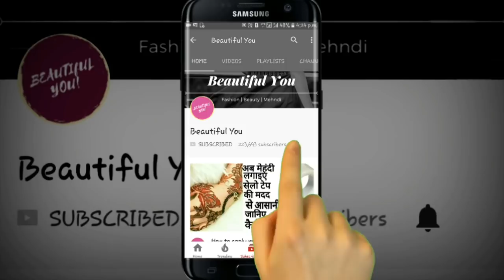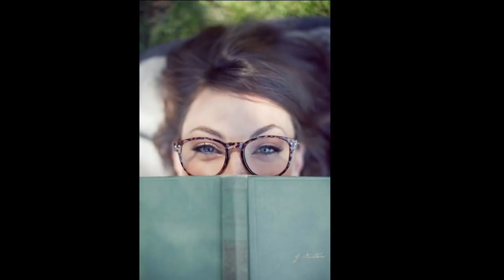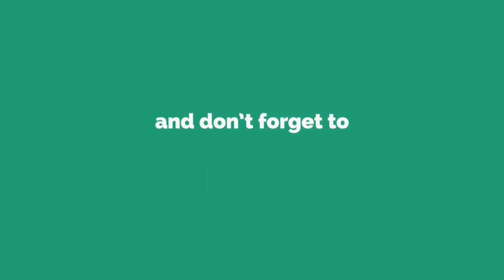40+ Best selfie poses|How to take a perfect selfie|Different & Unique perfect selfie poses ideas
40+ Best selfie poses|How to take a perfect selfie|Different & Unique perfect selfie poses ideas|

Hello Friends:
  These are Some Selfie ideas for girls.40+selfie ideas super stylish and amazing .different selfie poses|